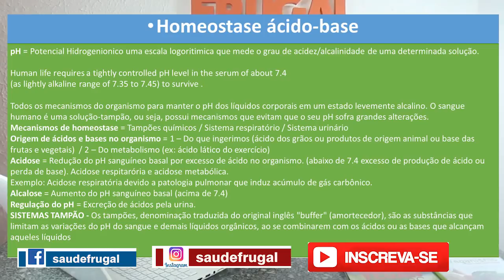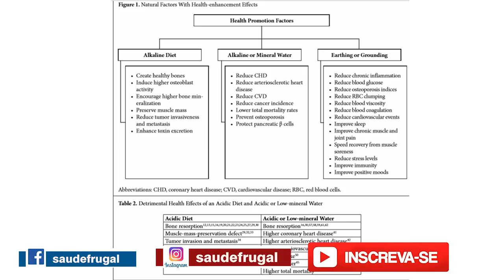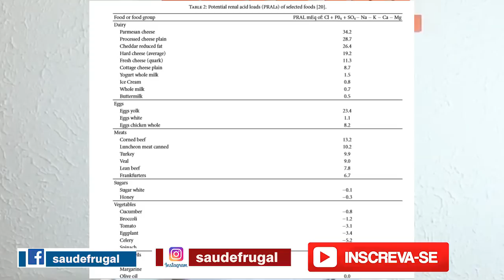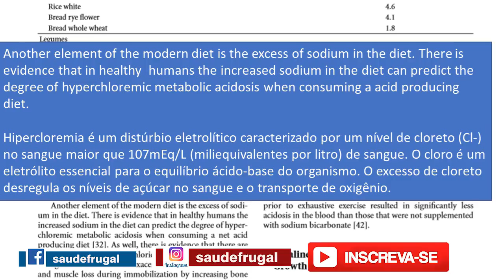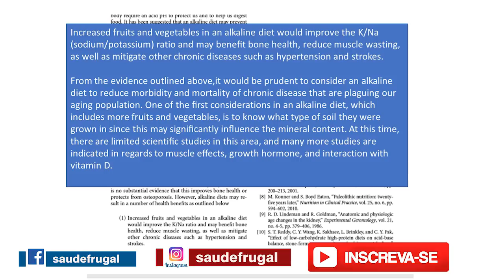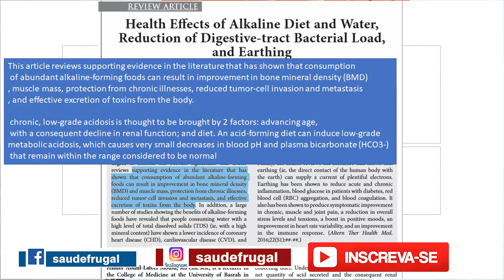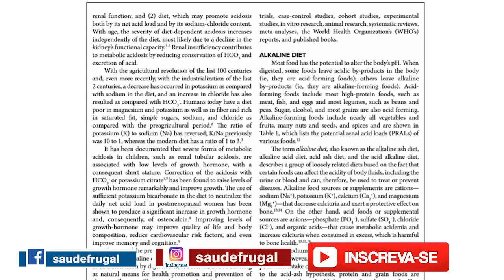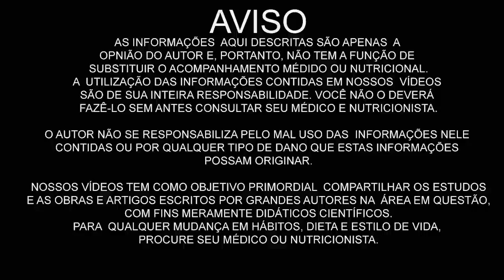A DIETA ALCALINA COMO ALCALINIZAR SEU SANGUE MITO OU VERDADE?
Eduardo Corassa, nutricionista, escritor, palestrante e chef crudívoro vegano, idealizador do Saúde Frugal, explica os dados científicos por trás do pH sanguíneo e como realmente alcalinizar seu sangue de acordo com a literatura médica científica.

InstaG e TikiT: @drcorassa

As informações não substituem recomendações médicas. Para mudanças em estilo de vida, procure seu médico e nutricionista.